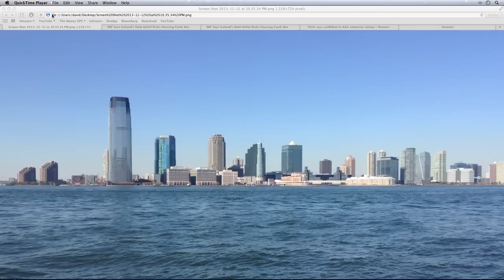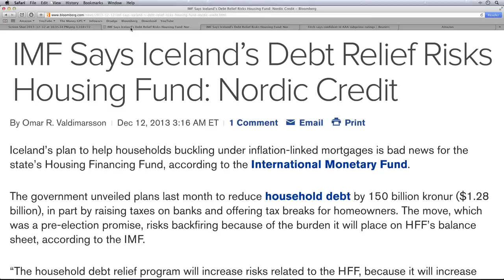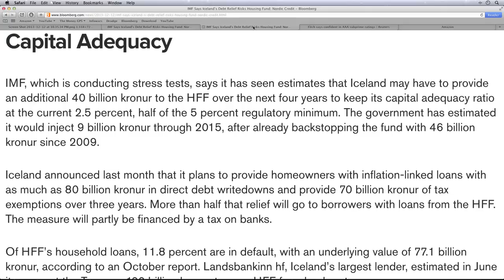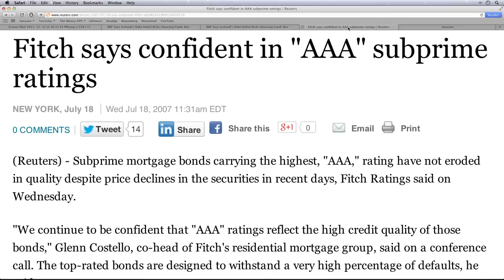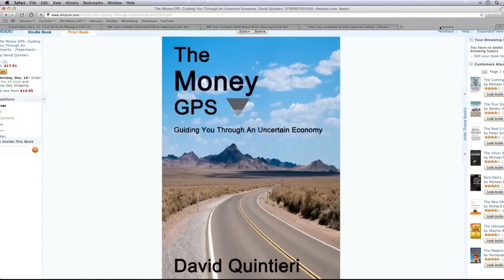Global Economic COLLAPSE Disguised by Media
Description:
IMF Says Iceland's Debt Relief Risks Housing Fund: Nordic Credit

Iceland's plan to help households buckling under inflation-linked mortgages is bad news for the state's Housing Financing Fund, according to the International Monetary Fund.

The government unveiled plans last month to reduce household debt by 150 billion kronur ($1.28 billion), in part by raising taxes on banks and offering tax breaks for homeowners. The move, which was a pre-election promise, risks backfiring because of the burden it will place on HFF's balance sheet, according to the IMF.

Fitch says confident in "AAA" subprime ratings